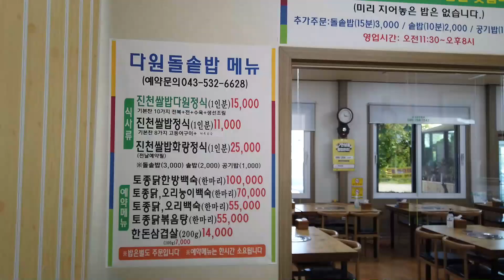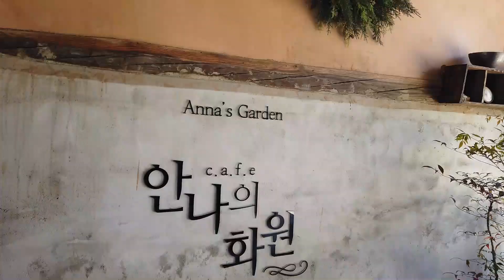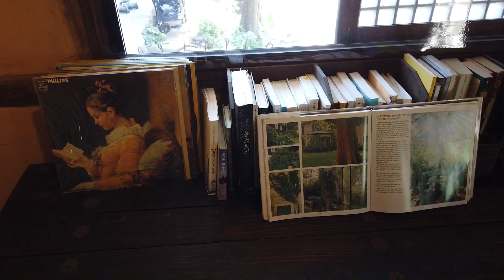진천 나들이 vlog l 이팝나무길, 농다리 진천여행 이팝나무 l 리치몬드 제과점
안녕하세요 :) 진천에 이팝나무길을 구경하러 다녀온 일상입니다.
벌써 지나가버린 아름다운 봄 영상이에요. 재밌게 봐주세요!

tags)
여행브이로그, 진천여행, 진천, 이팝나무길, 농다리, 다원돌솥밥, 리치몬드제과점, 밤식빵, 일상브이로그, 주부브이로그